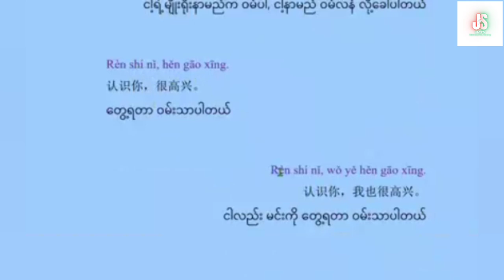Chinese Conversation (6) | အခြေခံတရုတ်စကားပြောသင်ခန်းစာ | Basic Chinese Speaking Lesson